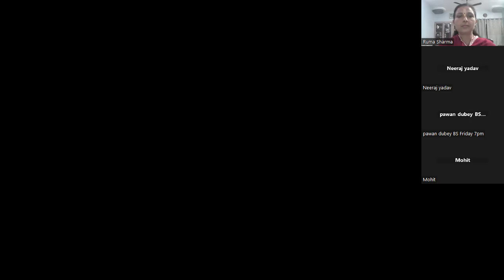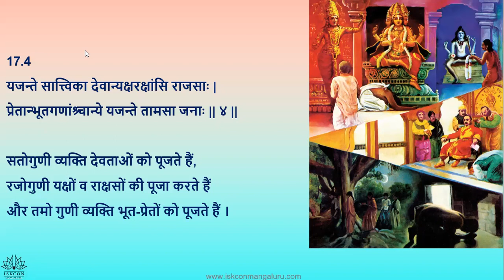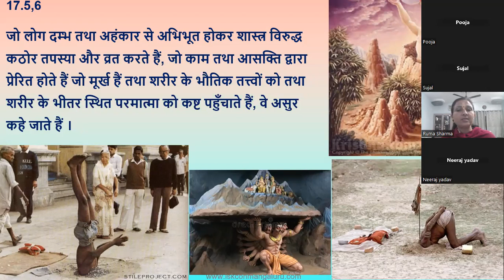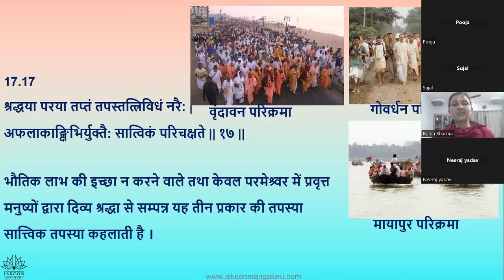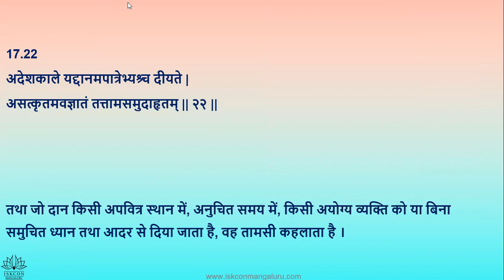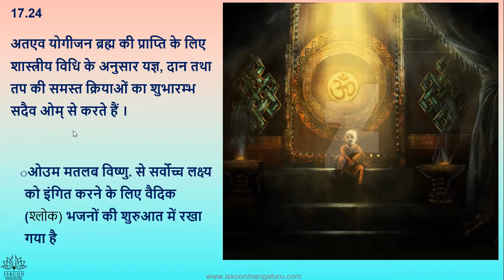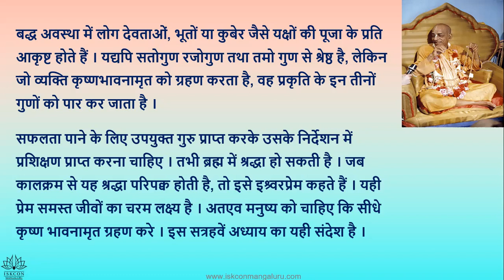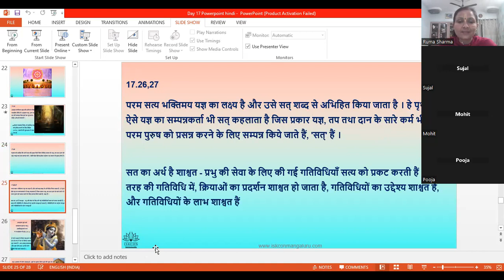Day 17 18 Days BG Batch 42 Youth 9pm